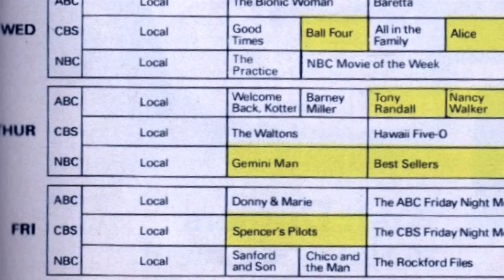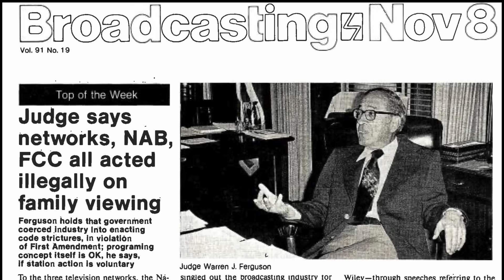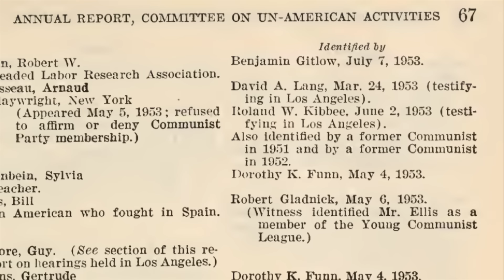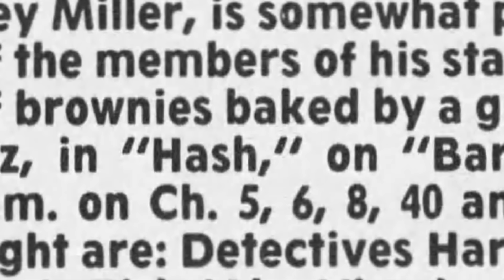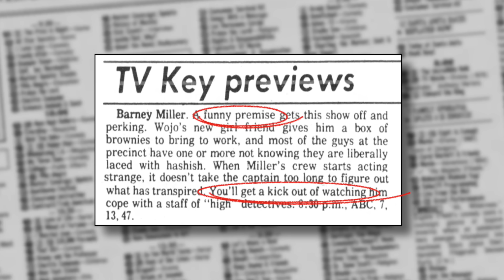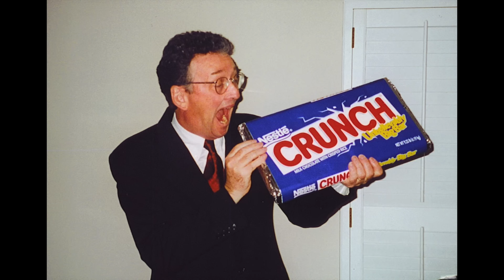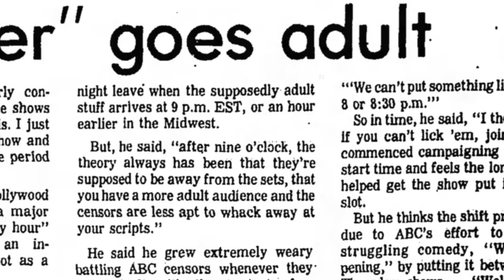Wasted! How Barney Miller’s "Hash" Changed TV Forever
-- Stoner Eps --
"Hash" (Barney Miller)
Airdate: December 30, 1976
Written by: Tom Reeder
Directed by: Noam Pitnik

"Wojo's new girlfriend gives him a box of brownies to bring to work, and most of the guys at the precinct sample them, not knowing they are liberally laced with hashish. When Miller's crew starts acting strange, it doesn't take the captain long to figure out what has transpired."

Starring Hal Linden, Abe Vigoda, Max Gail, Ron Glass, and Jack Soo. Guest starring: Ed Peck, Walter Janowitz, George Perina, Michael Tucci, and Ron Carey.

**One of the first TV shows to depict the main characters getting comically stoned.

Stream Barney Miller on Prime Video

Further Reading:

Barney Miller and the Files of the Ol' One-Two by Otto W. Bruno

See No Evil: The Backstage Battle Over Sex and Violence in Television by Geoffrey Cowan

The Gatekeeper: My 30 Years as a TV Censor by Alfred R. Schneider

Further Surfing:

...by Ken Levine – The World As Seen By a TV Comedy Writer
"The Story Behind "Hash""

Tom Reeder's Blog
History, Travel, Sports, Art, and Nonsense